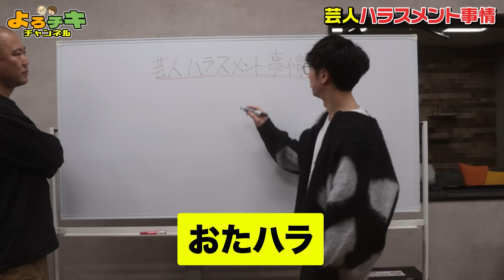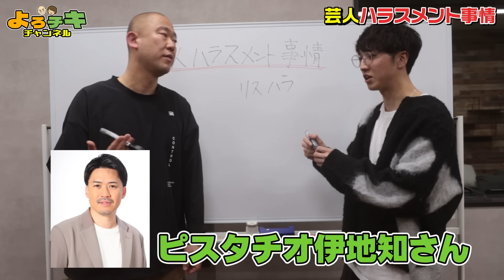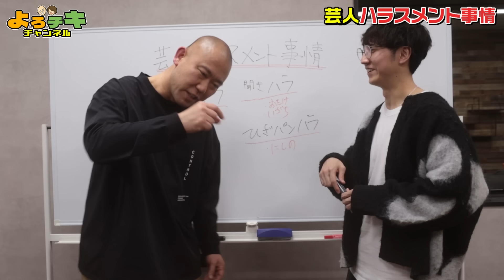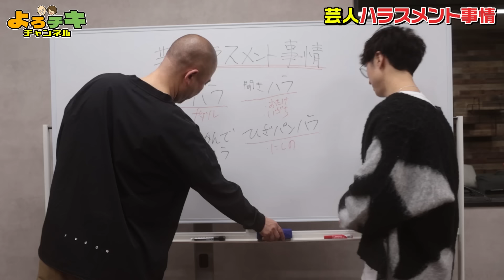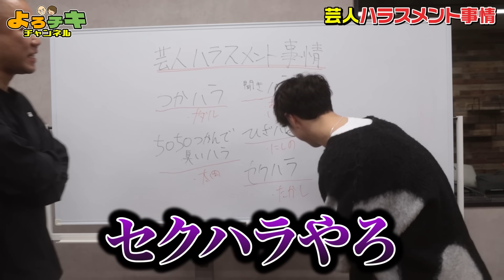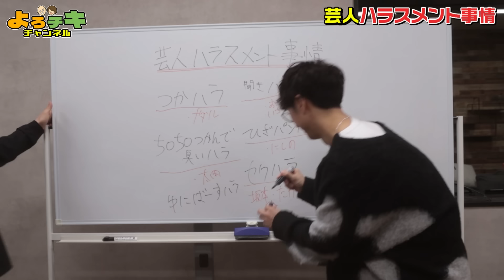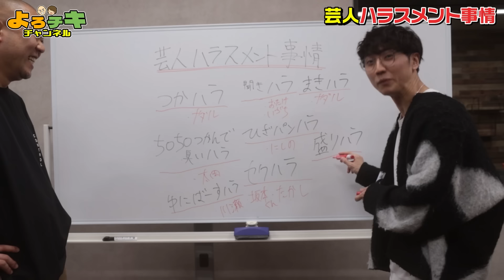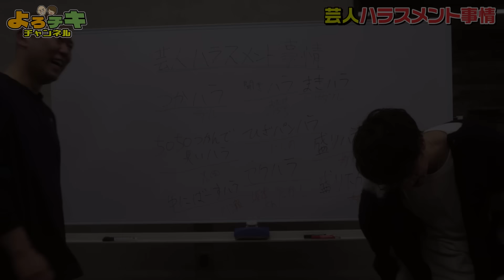ナダルにパワハラをしてくる芸人3選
■コロコロチキチキペッパーズ単独ライブツアー
【「let’s go」一般発売開始！！】
・6/15(土)福岡
よしもと福岡 ダイワファンドラップ劇場

・8/30(金)名古屋
東文化小劇場

・9/28(土)東京
ルミネtheよしもと

・10/25(金)大阪
なんばグランド花月

漫才もコントもやります！

‹SNS›
・ナダル